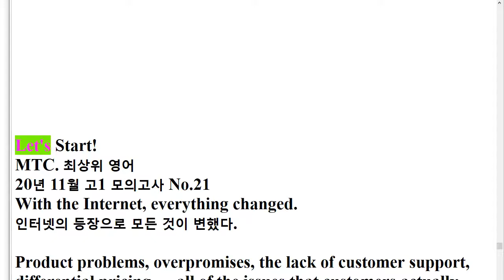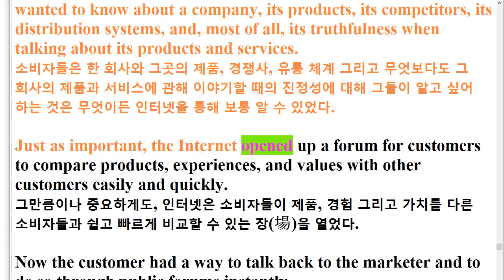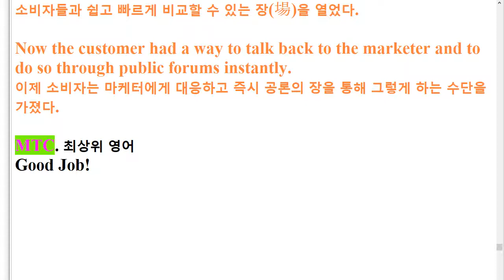R 20년 11월 고1 교육청 영어 모의고사 21번 2회반복 지문암기+한줄해석